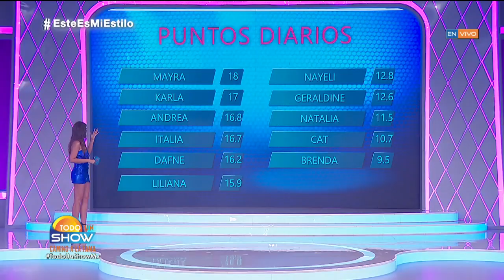¡Espectacular el gran estreno de Este Es Mi Estilo!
¡Gran trabajo de la hermosa Vanessa Claudio!

TV Azteca